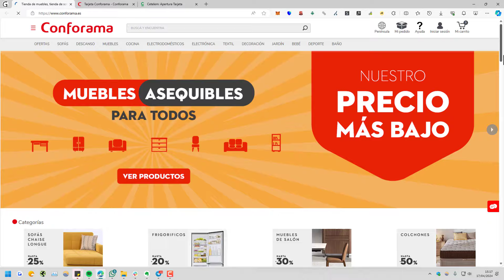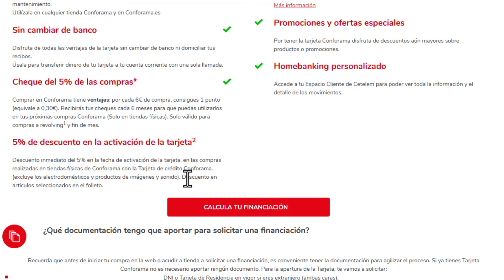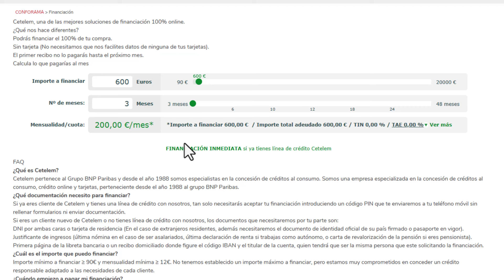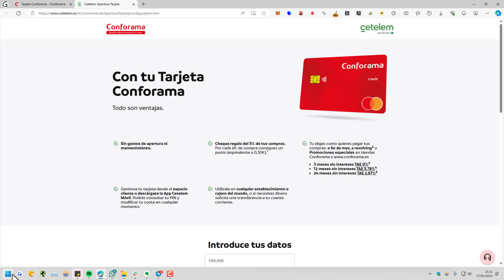TARJETA DE CRÉDITO CONFORAMA 2025 - ¿Qué es y qué ventajas tiene?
✅ ¿Qué es la tarjeta Conforama (by Celetem) y cuáles son sus beneficios? Te lo explico en este vídeo.

NOTA LEGAL